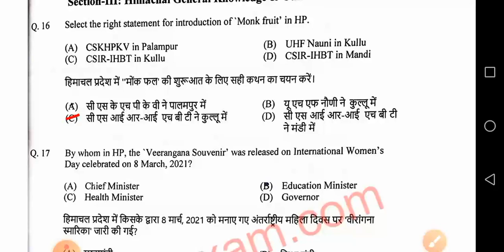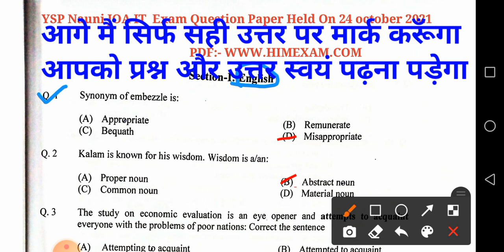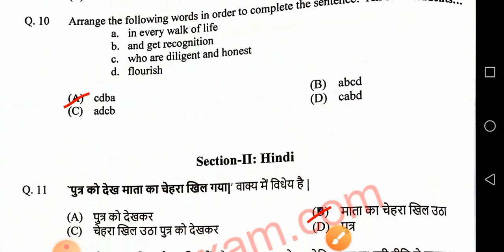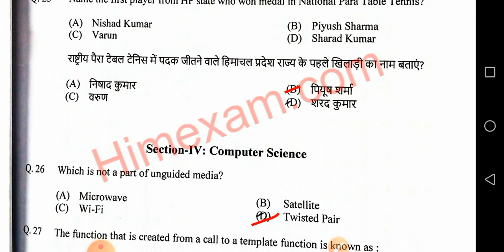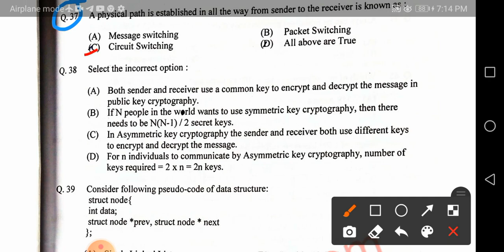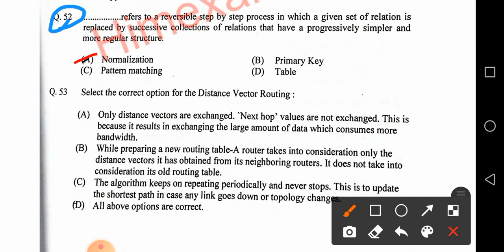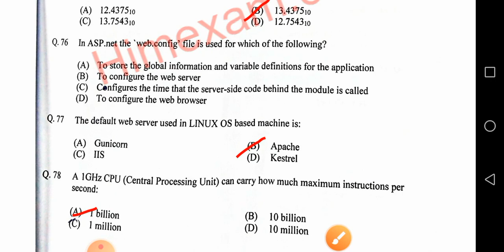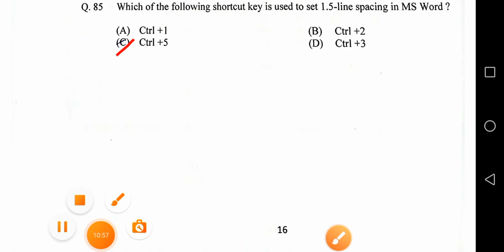YSP Nauni JOA IT Solved Paper - Fully Solved // YSP Nauni JOA IT Answer Key // Held On- 24/10/2021